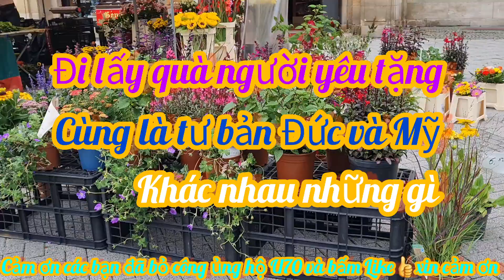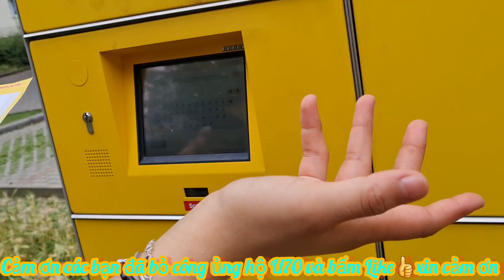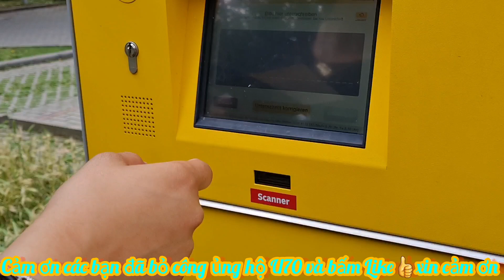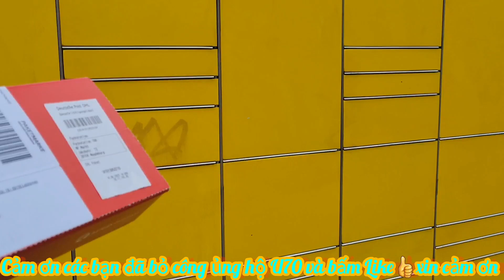KHANH NGUYEN CUỘC SỐNG ĐỨC, ĐI LẤY QUÀ NGƯỜI YÊU TẶNG, CÙNG TƯ BẢN ĐỨC VÀ MỸ KHÁC NHAU NHỮNG GÌ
KHANH NGUYEN CUỘC SỐNG ĐỨC, ĐI LẤY QUÀ NGƯỜI YÊU TẶNG, CÙNG VỚI TƯ BẢN ĐỨC VÀ MỸ KHÁC NHAU NHỮNG GÌ
KHANHNGUYENCUỘCSỐNGĐỨCỞ ĐILẤYQUÀNGƯỜIYÊUTẶNGCÙNGTƯBẢNĐỨCVÀMỸKHÁCNHAUNHỮNGGÌ